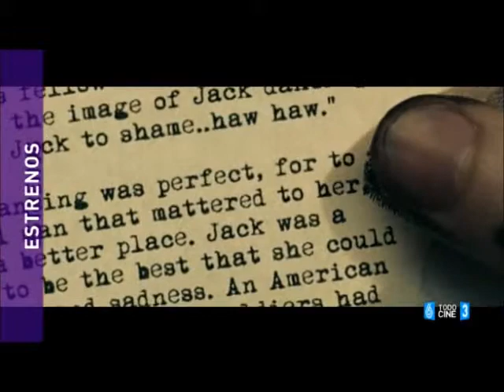ESTRENOS 31 OCTUBRE